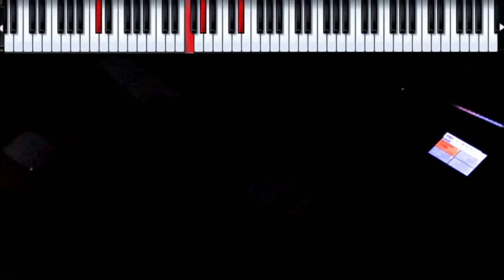Riff #1389 - Jason Zac